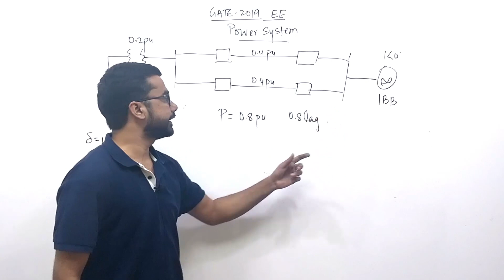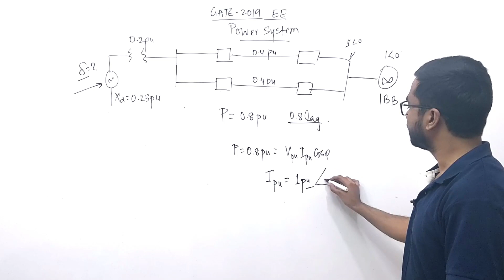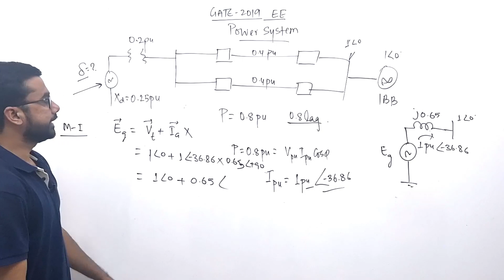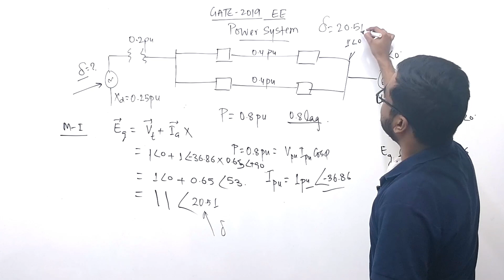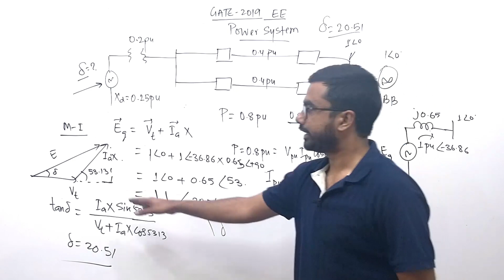GATE 2019 POWER SYSTEM ANALYSIS | MEMORY BASED QUESTION-PART II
1. Network Theory Crash Course

2. Signal & System Crash Course

3. Communication System Crash Course

4. Control System Crash Course

5. Digital Electronics Crash Course

6. Analog Electronics Crash Course

7. Electrical Machine Crash Course

8. Power System Crash Course

9. Power Electronics Crash Course